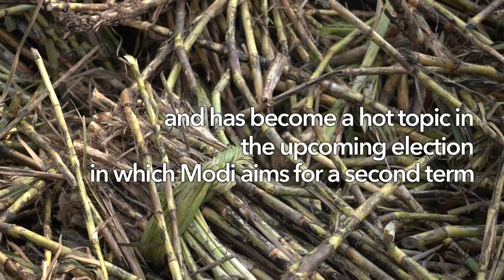Sugar rush fades for Indian farmers ahead of vote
India is vying to become the world's top sugar producer, but for its millions of sugarcane growers life is far from sweet as the country prepares for its mega-election from next week.